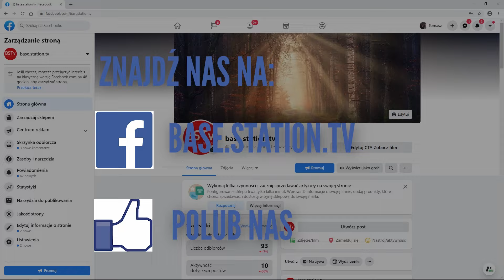Artur Śmieja - Zaakceptowani i Przyjęci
...Upodabniamy się do Chrystusa, żeby móc być sobą...

✔ Włącz napisy !!!
✔ Kościół Słowo Życia, ul. Sołtysowicka 15c, Wrocław